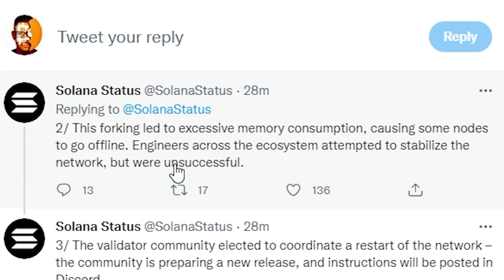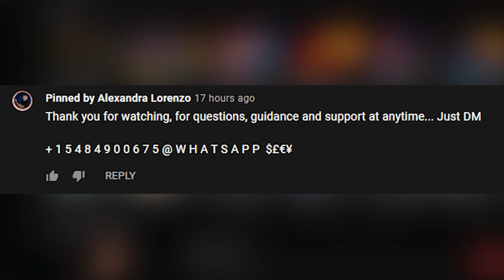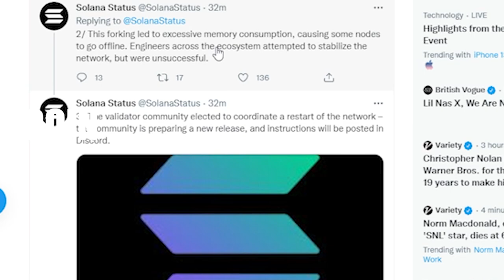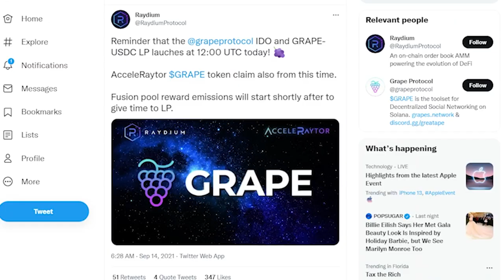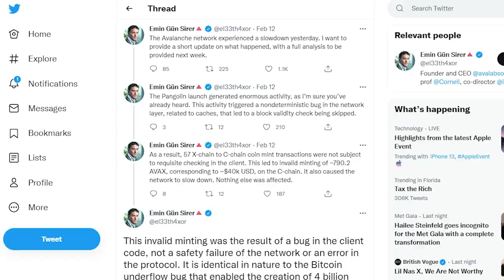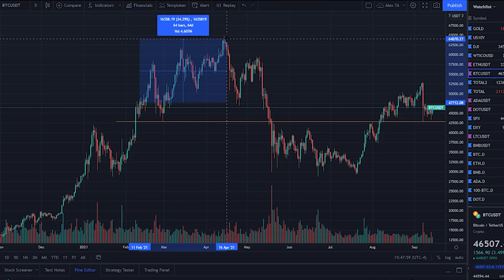Solana Stopped Working...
1. 💰 The Strategies I Used To Turn $5k Into $500k ➡️

2. Watch Me Make $450 In 30 Minutes (100% Working)

3. Join me on Instagram for daily tips and behind-the-scenes vlog

About:
In this video Alexander Lorenzo shares current information regarding Solana, it just happens to be that SOL Solana had a critical bug and had to restart Solana today. Alex says that Solana might be in for a rude awakening is Solana does not fix this Solana native issue.